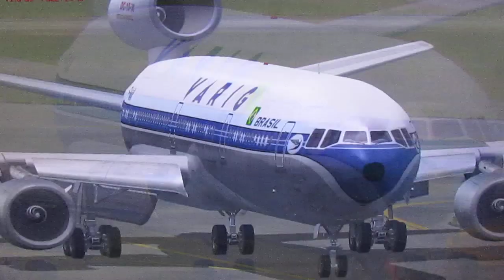VARIG DC-10 LANDING AT HONG KONG KAI TAK FROM BANGKOK AS RG828 Rio-SP-Johannesburg-Bangkok-Hong Kong